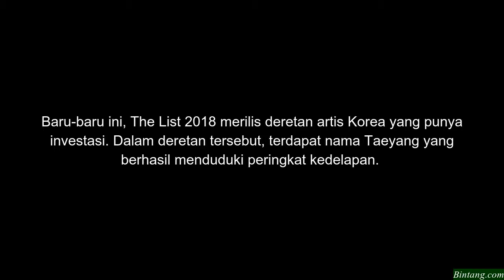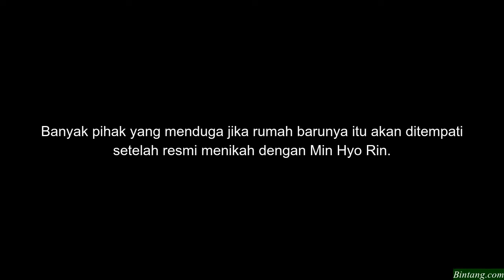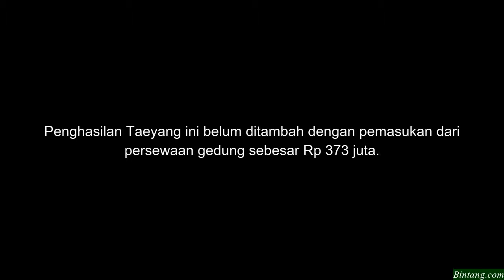Taeyang dan Min Hyo Rin Akan Tinggal di Rumah Seharga Rp 53 Miliar